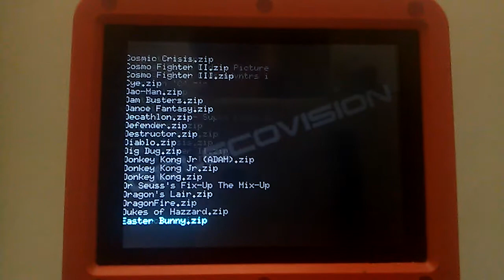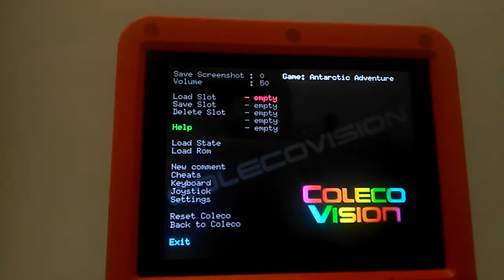Colecovision for Bittboy/Pocketgo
Wiz-colem, new Coleco emulator for Miyoo consoles (Bittboy, Pocketgo, Powkiddy V90 and Q90)